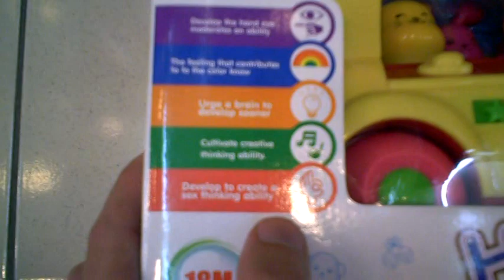Cute Dog Moment and a Baby Toy Surprise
World's best motorcycle pants are RHOK (search Ebay for them) Big shitloads of cute in this video.